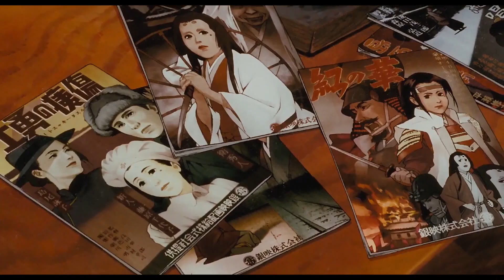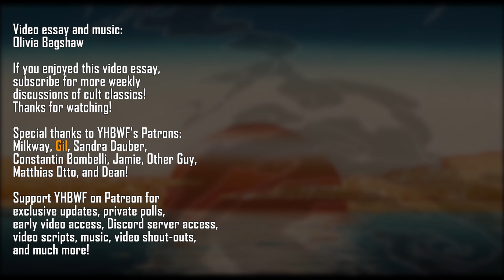Millennium Actress - How Life Imitates Art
This week's video essay kicks off our month discussing anime, Satoshi Kon's ever-brilliant Millennium Actress! Kon's trademark psychological exploration of unreliable memories blurring the boundaries of fiction and reality is present here, but it's presented in a way that enhances the emotional resonance of his story of actress Chiyoko's pursuit of the artist she once met decades before. A beautiful expression of how humanity needs to create art, needs to find a motivator, and how art and life reflect each other, Millennium Actress is understandably a favourite amongst fans of cult animation.